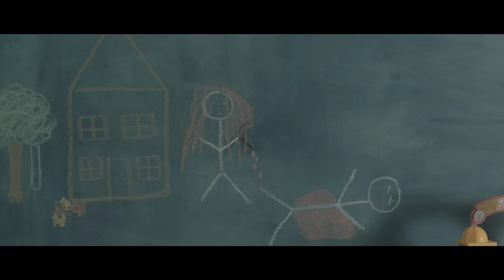The Oust - Short Horror Film [Official Trailer] 2015 [HD]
Starring - Stacey Boone , Isa Bella Crowder , Katie Kenan , Aradhna Madireddi , Jonathon Leach , Kaitlin Rudolph

Written and Directed by -  Marqus Horton & Josh Mclean (Vision Twenty Films)